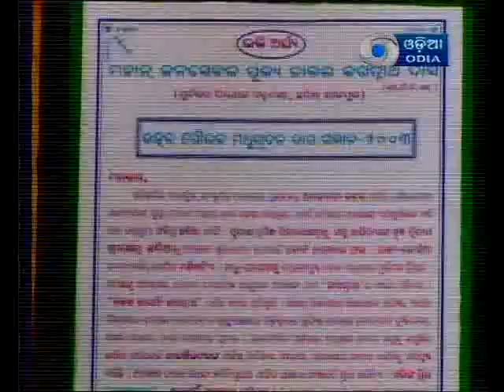Dr. Jagannath Das (Interview)- 2/3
Noted doctor and former MLA of Badachana Dr Jagannath Das of Chatia in Jajpur district turned 101 on Saturday.